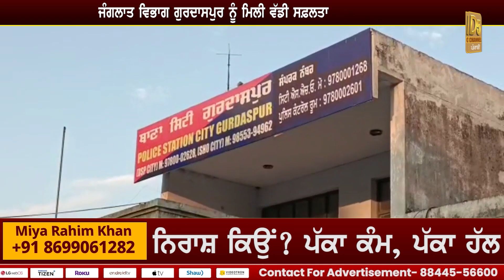Gurdaspur News : ਕਿਸਾਨੀ ਝੰਡਿਆਂ ਨਾਲ ਆਹ ਕੰਮ ਵੀ ਕਰਦੇ ਨੇ ਲੋਕ, ਸ਼ਰੇਆਮ ਬਣਾਇਆ ਜਾ ਰਿਹਾ ਮੂਰਖ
Gurdaspur News : ਕਿਸਾਨੀ ਝੰਡਿਆਂ ਨਾਲ ਆਹ ਕੰਮ ਵੀ ਕਰਦੇ ਨੇ ਲੋਕ, ਸ਼ਰੇਆਮ ਬਣਾਇਆ ਜਾ ਰਿਹਾ ਮੂਰਖ | D5 Channel Punjabi